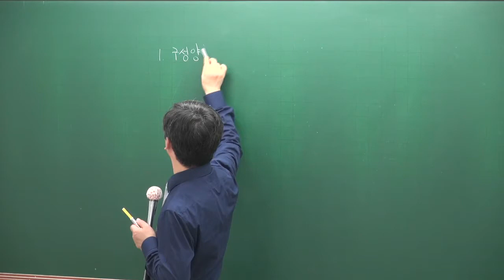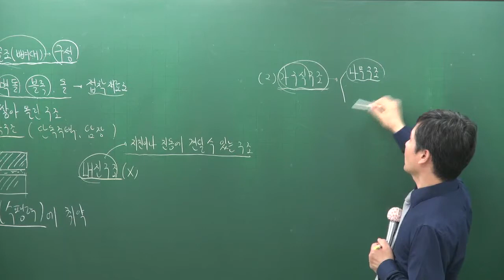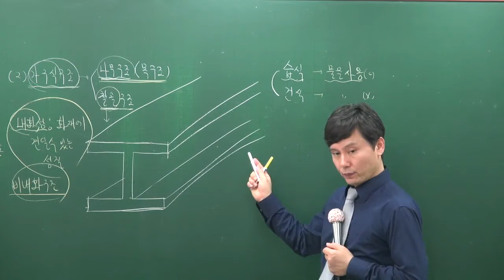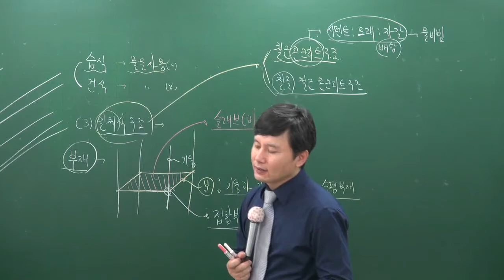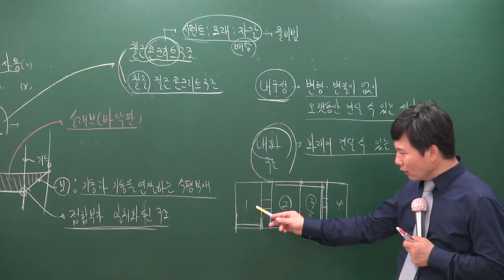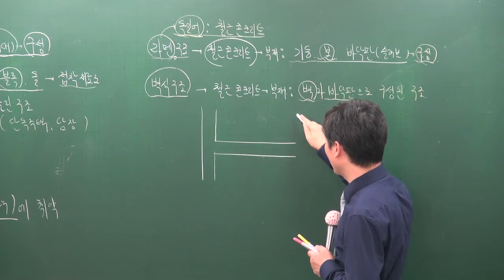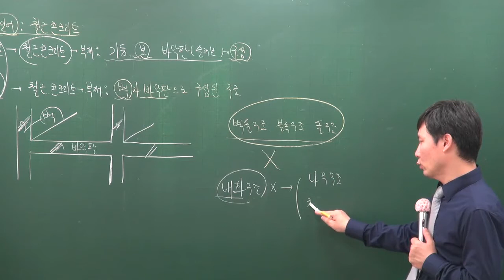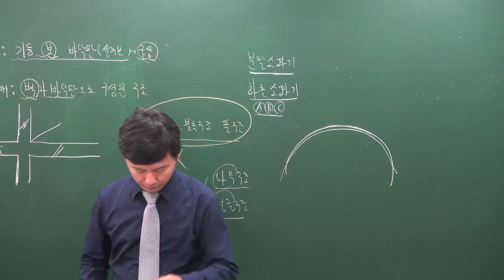[주전무] 2017년 주택관리사 1차 시설개론 9-4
주택관리사 전부 무료 강의 9월 시설개론 기초이론강의 [송일근교수]